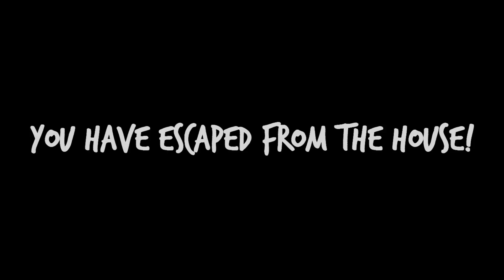EVIL KID NEW UPDATE Full Gameplay | GRANNY Type Horror Android Game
I am Khaleel Presents: EVIL KID Gaming Commentary In Hindi Urdu Audio

Evil Kid Horror game New Update Full gameplay Same Game Like Granny game

➡ MOBILE : Samsung J7 Pro

Hp Workstation Z600

Original Intel 5520 Chipset MotherBoard (1366 Pin Supported)

Intel® Xeon® Processor E5520 x 2 Processors

8M Cache, 2.2 GHz,

Two Processor Installed

8 Cores 16 MB Cache 16 Threads

8 GB DDR-3 Ram Support upto 48 GB

500 GB Sata Hard Drive

DVD-Writer

Quadro 2000 ( 1 GB DDR5 )